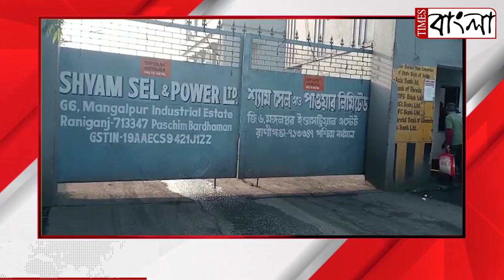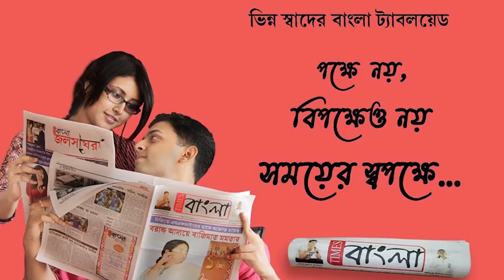কারখানার এস সেলো উল্টে গিয়ে চাপা পড়ে মৃত ৩